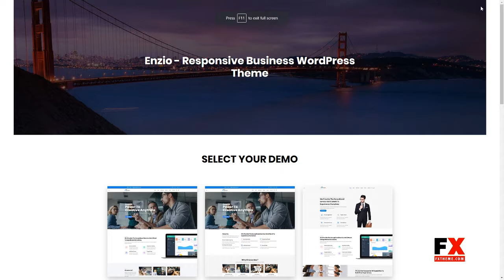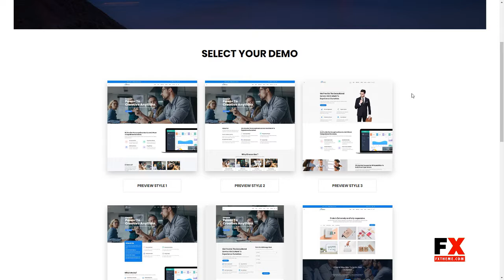Enzio - Responsive Business WordPress Theme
Columns 4+

 Layout Responsive

 Tags bootstrap, business, clear, corporate, creative, gallery, page builder, panel, portfolio, responsive